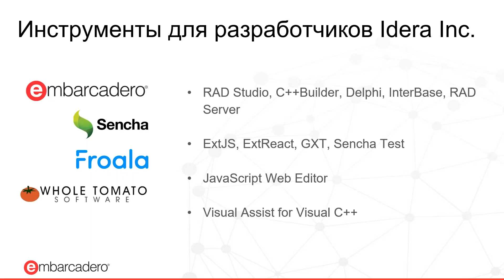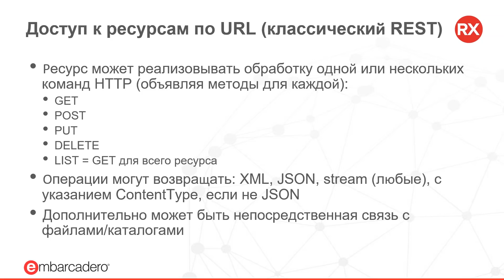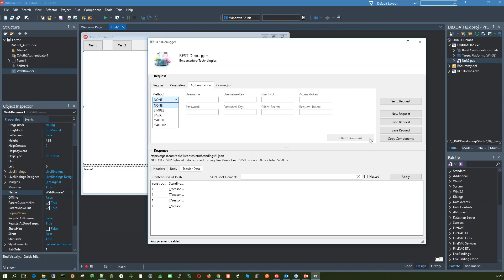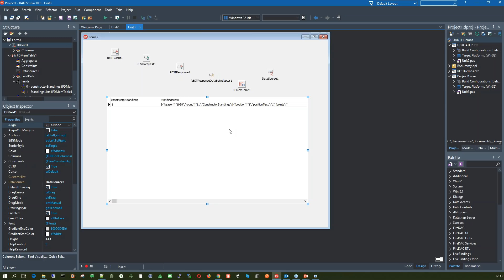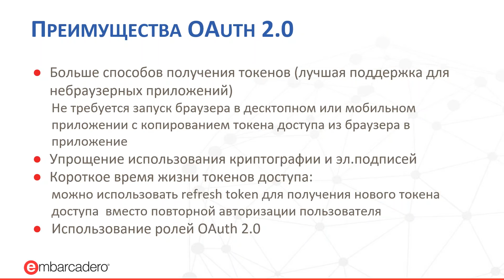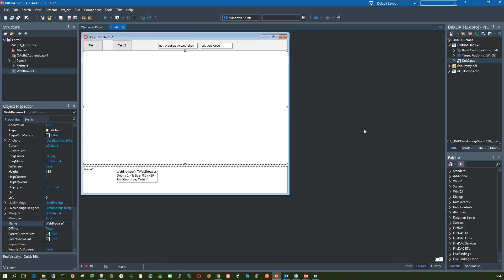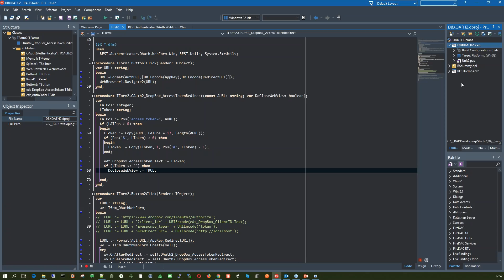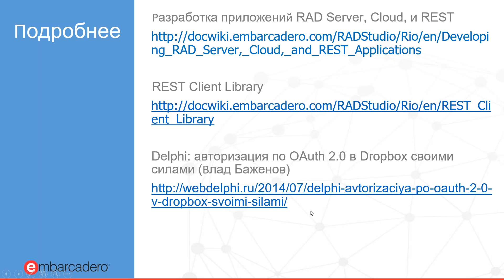Доступ из приложений, созданных в RAD Studio, к REST ресурсам с авторизацией 2019-06-27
Несмотря на наличие в составе RAD Studio полнофункциональных компонент для удобного и универсального доступа к REST-ресурсам из программ на Delphi и C++Builder, прежде чем они начнут работать, пользователь программы должен пройти аутентификацию и получить полномочия для работы с этим ресурсом. Правила в этой области различаются для разных сайтов и быстро меняются вслед за развитием общепринятых стандартов.
На вебинаре было рассказано, как выполнять аутентификацию на разных популярных ресурсах при помощи имеющихся компонент.